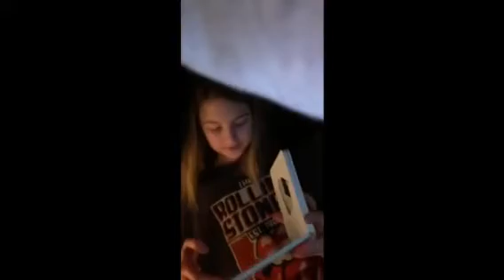Reading in a Fort!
We read books in a fort today! How do you like to read your books?